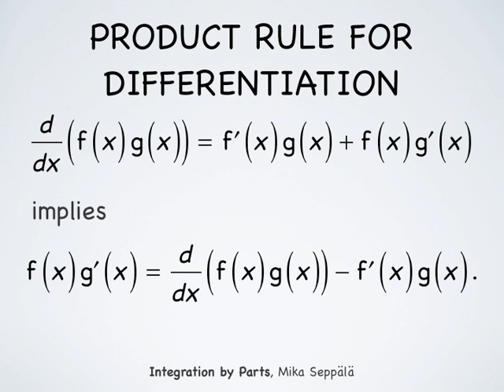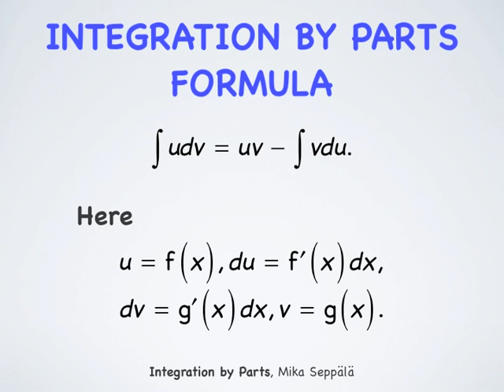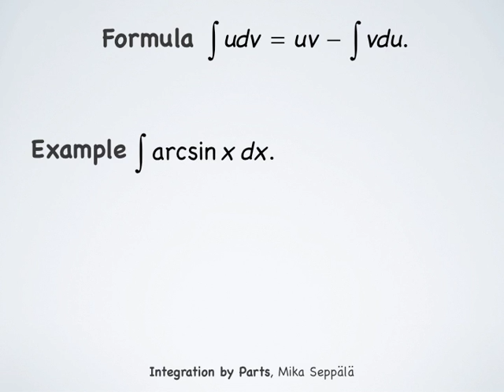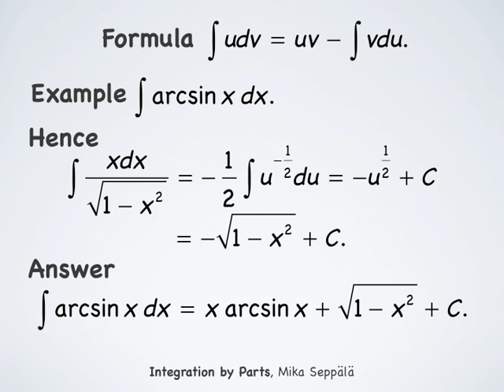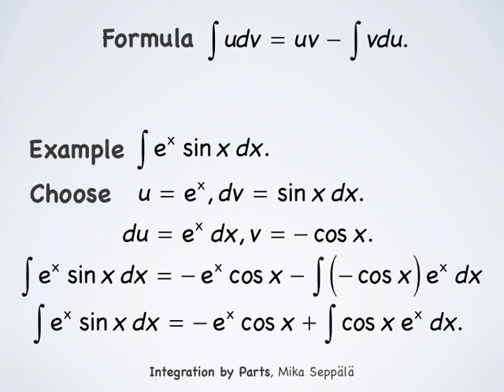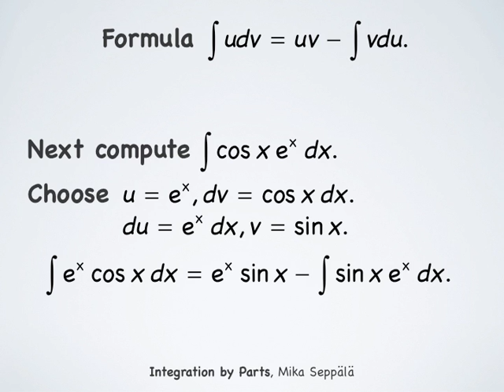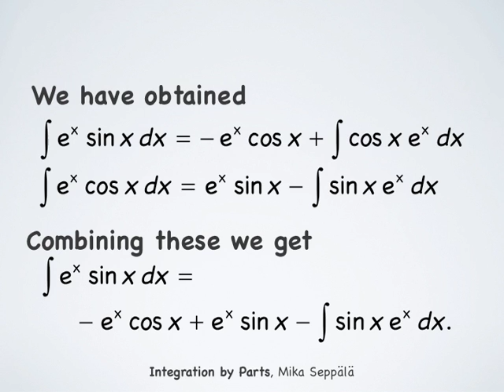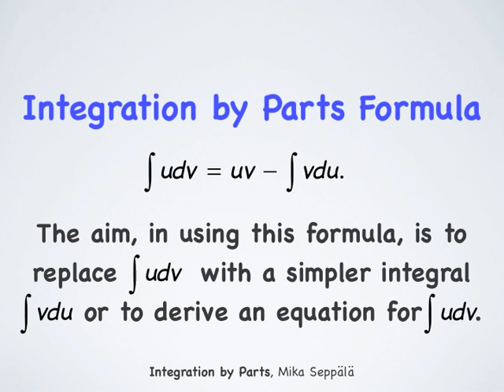Integration by Parts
Integration by Parts with some basic examples of the use of the formula.